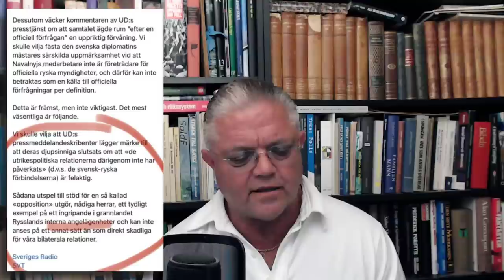Ymnighetshorn kommer lastat med digitalkonfetti - Carl Norberg 2021-08-04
Ett ymnighetshorn (lat. cornucopia) är ett ihåligt horn innehållande frukt, mynt eller något annat åtråvärt. Ymnighetshornet är en symbol för rikedom och överflöd men kan även översättas till outsinlig källa.

Enligt en version i den grekiska mytologin tillhörde ymnighetshornet geten Amalthea, som födde upp Zeus. Denne bröt av ett av hennes horn och gav till nymferna på Kreta. Hornet fyllde sig sedan med allt som nymferna önskade.

Enligt en annan version ingick det som ett av Herakles uppdrag att kämpa med Akelous i gestalt av en tjur varvid han slet loss ett horn, men "najaderna fyllde det med frukter och doftande blommor och helgade det".

Ymnighetshornet som symbol förekommer tillsammans med figurer som gestaltar Överflödet, Europa och Freden. De grekiska gudar som gestaltas med ymnighetshorn är dödsguden Hades och vinguden Dionysos.

Sveriges riksbanks emblem består av två ymnighetshorn, något som borde mana till eftertanke i sammanhanget med e-krona!

Stöd oss:
SWISH: 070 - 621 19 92 (mottagare Sofia S)